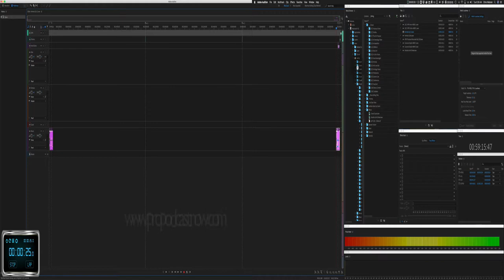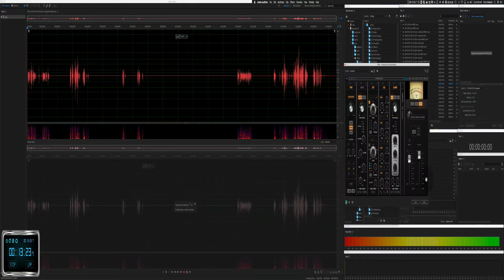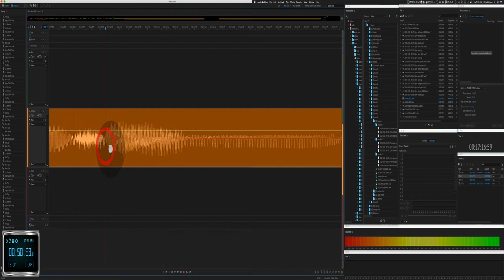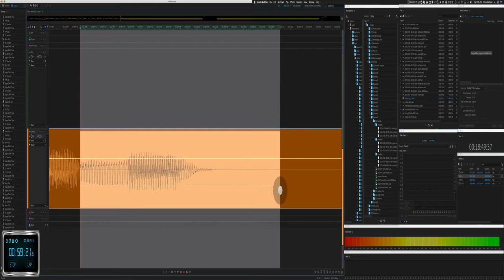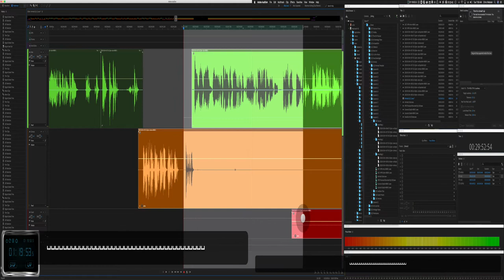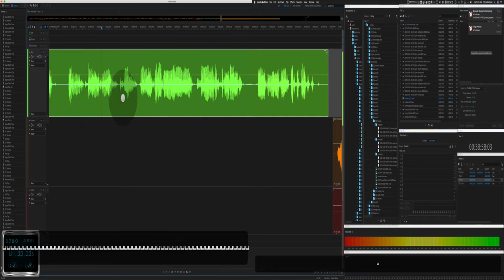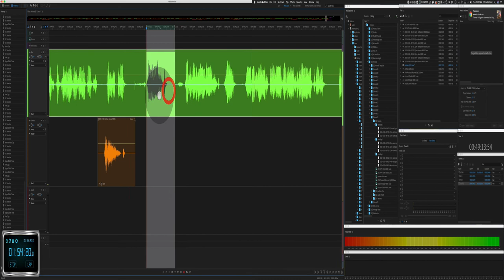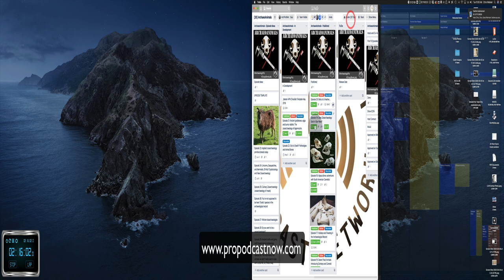Editing ArchaeoAnimals Podcast Ep21 with Audition and Posting to Megaphone and Squarespace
This is my full editing workflow for editing a podcast. It was recorded with Zencastr in three segments.

I also included my uploading workflow.

Editing Workflow:
 - Import Files
 - Apply MY presets from Scheps Omni Channel Pro
 - Additional alterations
 - Main editing
 - Export mixdown as WAV
 - Open WAV in Audition
 - Apply Mastering, Compression and Match Loudness to -16 LUFS
 - Export as 128 kbps MP3 File

Uploading workflow:
 - Megaphone
   - Add file to show feed
   - Add file to All Shows Feed
   - Add show notes to each feed
   - Add show notes to all shows feed
   - Add show notes to APN page for show
   - Add show notes and file to ad-free page on APN website

It's a lot, but, services our needs and our members.

Gear:
 - Adobe Audition
 - iMac 5k Retina 27 inch
 - Apple Thunderboldt 27 inch display
 - Bose Quiet Comfort headphones
 - Created with Screenflow 9